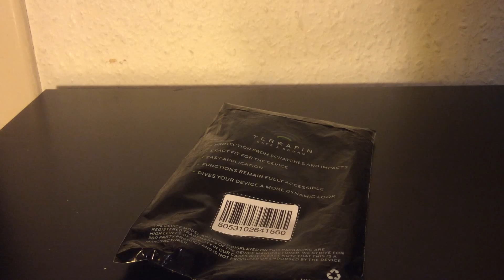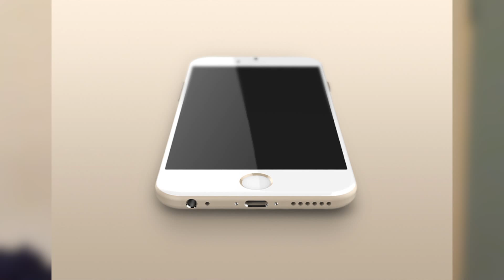Test d’une coque pour iPhone 6 !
Aujourd’hui, je vous fais le test d’une coque de protection pour iPhone 6 de 4,7 pouces.